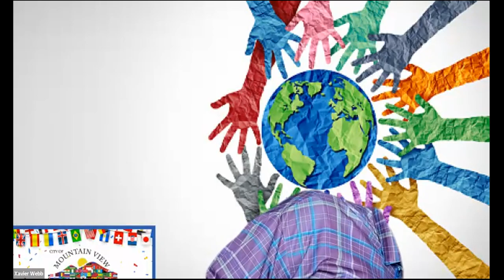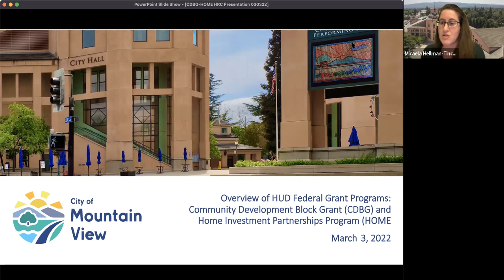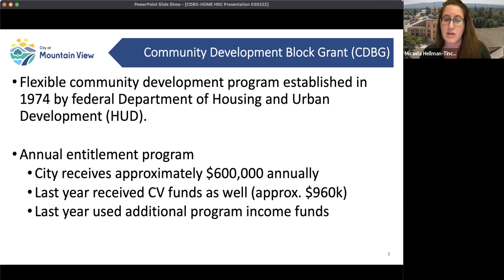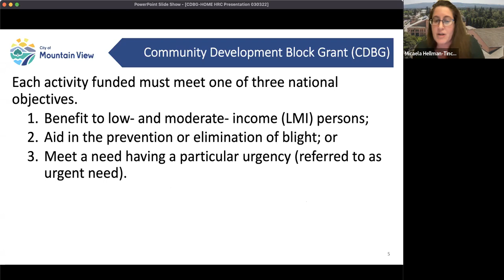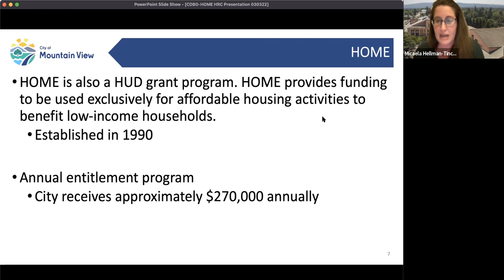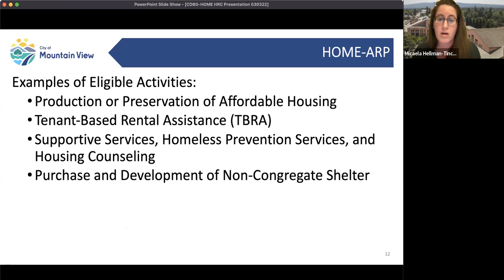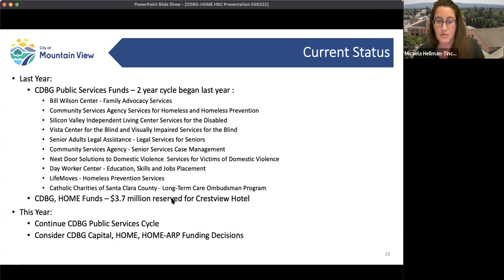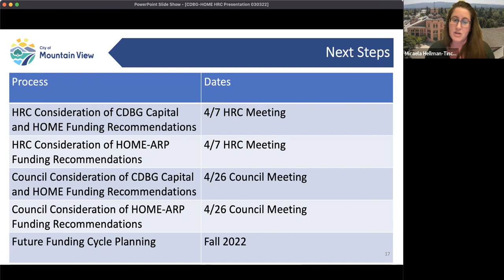March 3, 2022 Human Relations Commission Meeting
Live teleconference meeting of the Mountain View Human Relations Commission